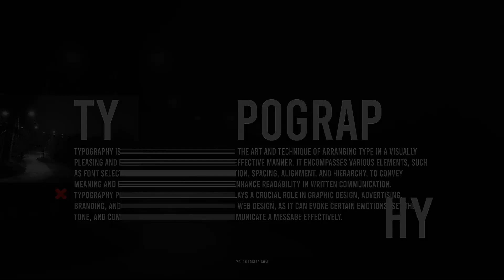Black Bold Typography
Glad present very unique dynamic opener, use it for a lot purposes! The template is great choice for bright fashion, events, holidays, social media intro videos. Nice clean design and trendy look. Adjust the colors, type your text, add logo, media and enjoy the result.